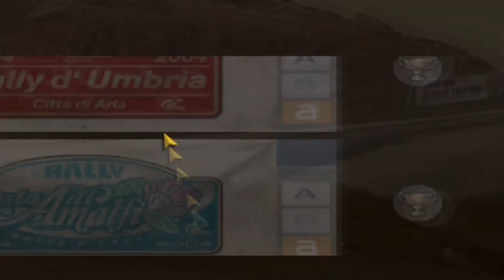Let's Play Gran Turismo 4 - Part 41 - Special Condition Events - Tour of Tahiti (Normal)